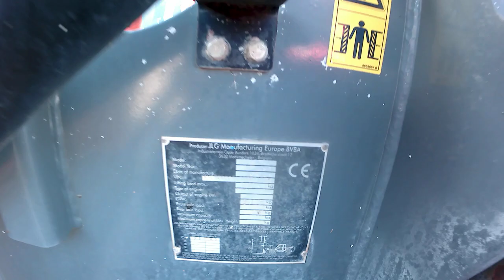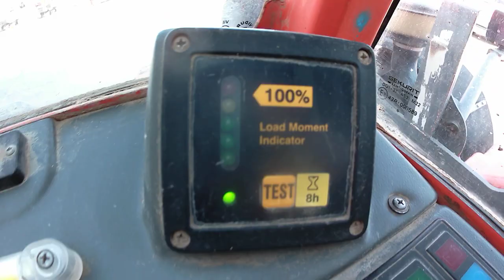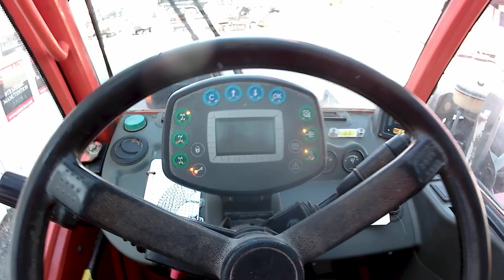CHARIOT TÉLESCOPIQUE 3.5T 12M 3512 NA 4800H AN2006